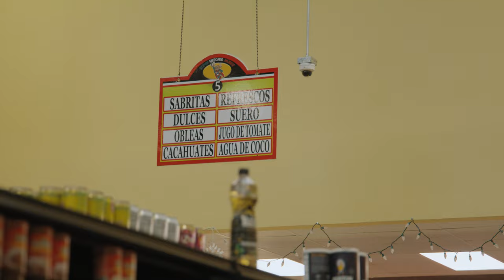Consecuencias Legales del Hurto en Tiendas para Inmigrantes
Este video ofrece una visión detallada de las consecuencias legales del hurto en tiendas, particularmente para los inmigrantes con un estatus migratorio no resuelto. Destaca cómo delitos aparentemente menores, como el hurto o la alteración de etiquetas de precios, podrían afectar potencialmente sus casos de inmigración, y cómo cargos previos pueden tener implicaciones significativas en su futuro en el país. El video también enfatiza la importancia de consultar a un abogado de confianza para entender los efectos legales y posibles consecuencias legales futuras. Concluye con un recordatorio del impacto duradero que las pequeñas decisiones pueden tener en el futuro de un individuo en un nuevo país.

El "shoplifting", o robo en tiendas, es un delito que implica el robo de mercancías de un establecimiento minorista sin pagar. Este delito se comete a menudo mediante la ocultación de la mercancía en bolsos, bolsillos, o incluso debajo de la ropa.

En términos de leyes, las consecuencias del robo en tiendas pueden variar ampliamente dependiendo de varios factores, como el valor de los bienes robados, si la persona ha cometido el delito antes y las leyes específicas del estado en el que se cometió el delito.

Por lo general, los delitos de shoplifting se clasifican en dos categorías: robo menor y robo mayor. El robo menor se refiere generalmente a robos de bienes de bajo valor, mientras que el robo mayor implica robos de bienes de mayor valor.

Las consecuencias pueden variar desde multas y servicios comunitarios hasta tiempo de cárcel en casos más graves o en casos de delincuentes reincidentes. Además, las tiendas tienen el derecho de demandar a los ladrones en la corte civil para recuperar el valor de los bienes robados y otros daños.

Para los inmigrantes, particularmente aquellos que no tienen un estatus legal, los cargos de shoplifting pueden tener implicaciones adicionales significativas, ya que pueden afectar su estatus migratorio o sus posibilidades de obtener la ciudadanía. En algunos casos, un delito de shoplifting puede llevar a la deportación.

Es importante entender que el shoplifting no es un delito menor, y puede tener serias implicaciones legales y personales.